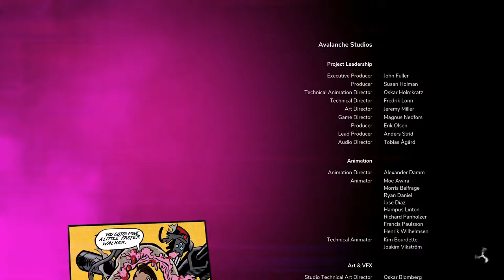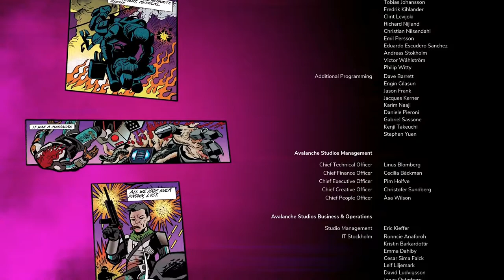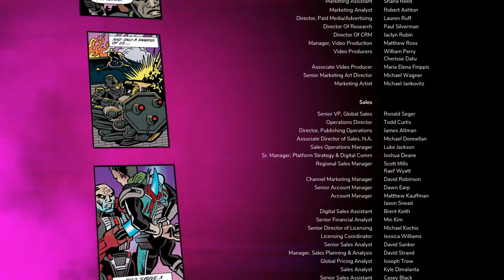RAGE 2 Walkthrough Gameplay Mission - Final mission (Story Campaign)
Rage 2 is a first-person shooter video game developed by Avalanche Studios in conjunction with id Software and published by Bethesda Softworks. The game is the sequel to the 2010 game Rage. The game is set to be released for Microsoft Windows, PlayStation 4 and Xbox One on May 14, 2019.

In the game, players assume control of the last ranger, Walker, who must survive in a world inhabited by dangerous mutants after it was hit by an asteroid. The majority of mankind passed away, with only a dreary wasteland left behind. While new settlements and factions emerged, in all this misery, the authorities declared themselves as the new military power. On a hunt for the precious nano technology in order to consolidate their dictatorship, Walker, therefore, makes an ideal target. The game will take place 30 years after the original game, and feature a cast of both new and existing characters.